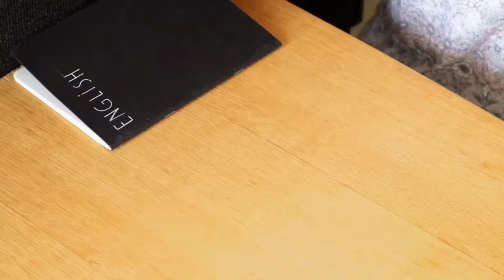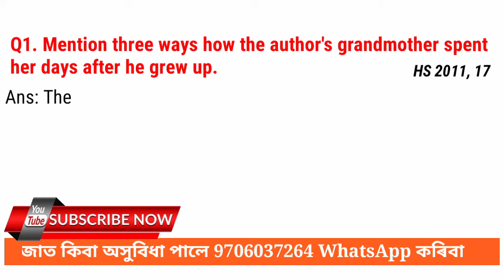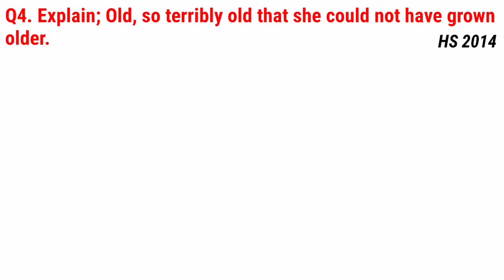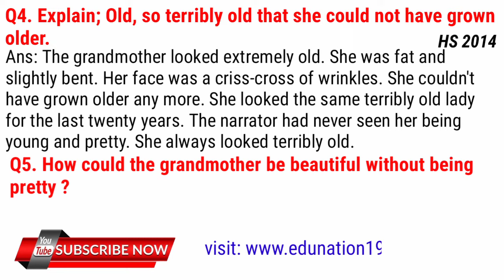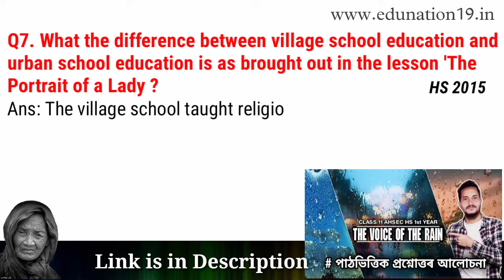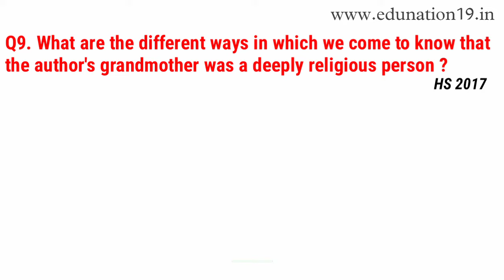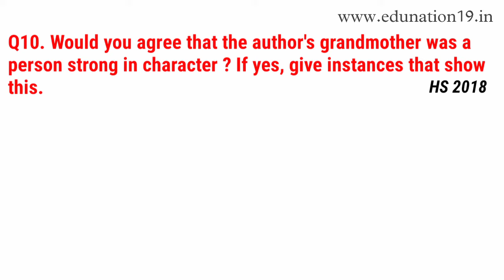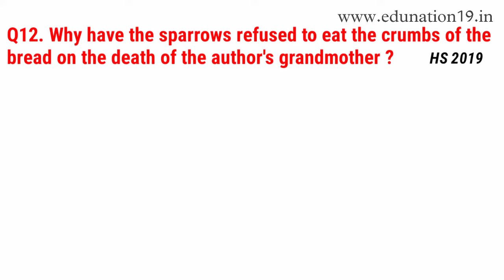The Portrait of a Lady class 11/HS 1st Year Important Questions Answers for AHSEC 2024 | 100% Common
আশা কৰো এই প্ৰচেষ্টাত সন্তুষ্ট, অনুগ্ৰহ কৰি তোমালোকৰ সহপাঠী, বন্ধুবৰ্গৰ সৈতে share কৰিবা লগতে তোমালোকৰ মূল্যৱান পৰামৰ্শ লিখিবলৈ নাপাহৰিবা ।

About Coaching :
Teacher : Diganta Deka
Address : Naokata-Bangalipara-Suagpur
            Baksa, Assam

*** ধন্যবাদ ***

প্ৰশ্নসমূহৰ উত্তৰ আৰু সাৰাংশৰ বাবে তলত দিয়া Link ত স্পৰ্শ কৰিবা।